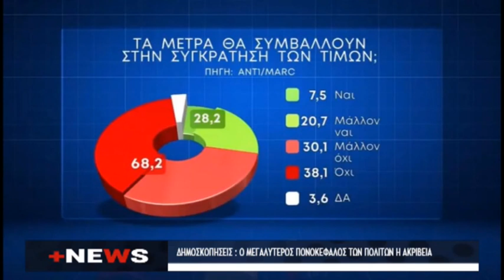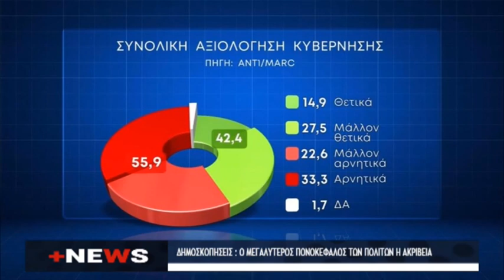+NEWS 26 1 2024